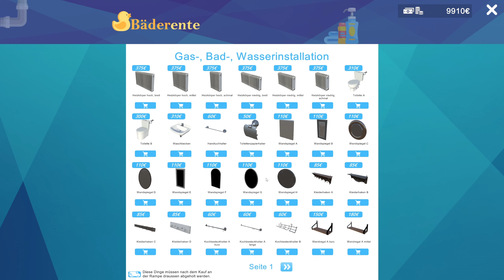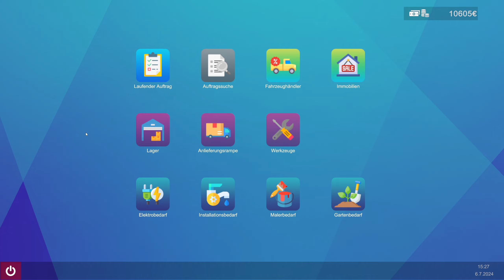Let's Play Fix It - Der Handwerker Simulator 🔨11 - Streichen und Duscharmaturen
Lang ist es her, doch heute wird endlich mal wieder nen bisschen Farbe an die Wand geklatscht, danach bringen wir noch ne Duscharmatur an.

_____________🦊Fix It - Der Handwerker Simulator🦊______________
Fix It - Der Handwerker Simulator gibt es nur für den PC:

___________________🦊Soziales🦊____________________
Den Blaufuchs findet ihr auch auf: